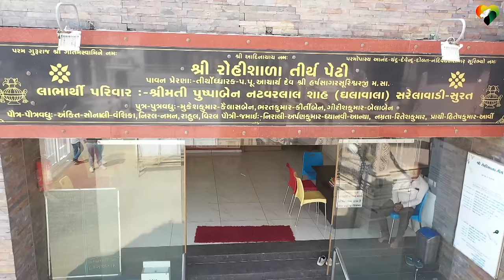shatrunjay nadi | Aditya gadhvi new song | Palitana new song | pu.Aa.udayratnasuriji new song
🖋️Rachna: P. Pu. Aa. Udayratnasuri MS

🎼Sur-Sangit: Aditya gadhvi

🤝🏻Sanyojak: Team Hriday Parivartan

🪗 Music Composition & Programming: Aditya gadhvi

🎬Video Production: Team Hriday Parivartan

📸Photography & Videography: Pinalbhai Shah / Anujbhai Shah (Ahmedabad),  Neeraj Soni (Udaipur)

📽️Video Editing: Neeraj Soni (Udaipur)

video shoot@shatrunjay nadi  (250 km)

lyrics :

➖➖  શત્રુંજી નદીનું ગીત ➖➖
સાવજની સમ એ ગરજંતી,
હાક મારતી ફાળ ભરંતી,
ગીરના જંગલથી નીસરતી,
શેત્રુંજી કેવી ખળભળતી

શેત્રુંજા ગઢનો પડછાયો,
એના નીર ઉપર પથરાયો,
શેતલ નદી શેત્રુંજી થાતી,
પિયુને મળતી એ મદમાતી..

એના કાંઠે દેવનાં દેરાં
એના કાંઠે સાવજ ડેરાં
એના કાંઠે રોહીશાળા
આદીશ્વરજી છે રખવાળા...

ખમ્મા ખમ્મા રિખવદેવ ભગવાન
ખમ્મા ખમ્મા આદીશ્વર દરબાર

સૂરજ સ્નાન કરે સદા...તેજોમય દેખાય
રીખવદેવને પૂજવા,સિદ્ધાચલ પર જાય.

ક્યાંક સાંકડી કૂદે બંદર
ક્યાંક લાગતી સાત સમંદર
ક્યાંક ધૂળને ગારો થાતી
એનું જળને એની માટી

પરવત - પાણી - પવન મનોહર
જોબનવંતી નદી મનોહર
વનની વાટે ગાતી ગાતી
શેત્રુંજી કેવી મલકાતી ❓

એનાં કાંઠે રાતો ગાળે
એ ઋષભનાં ચરણ પખાળે
વાદળ પૂછે ગરજી ગરજી
શેત્રુંજી ને કોણે સરજી...❓

પહેલું બેડું હું ભરુ. શેત્રુંજીનાં નીર
પછી ચડુ પગથાર ને આદિનાથ મંદિર.

એને સ્પર્શી હવા પવિત્રા,
એના જળથી ધરા પવિત્રા,
એના તીરે તીર્થ તળાજા,
હસ્તગિરિ સિધ્ધાચલ રાજા.

સિધ્ધગિરિ એ વેશ ધર્યો છે.
રૂપેરી જળ - ખેશ ધર્યો છે.
શેત્રુંજી છે દેવનું દૂષ્ય.
ધરતી પરનું મેઘ - ધનુષ્ય.

સોરઠની એ તરસ છીપાવે.
શત્રુંજય મહાત્તમ સમજાવે.
જાણે સ્વર્ગની ઉતરી ગંગા.
ઉછળે નિર્મળ નીર તરંગા

પૂરવ પુણ્ય ' ઉદય ' થયો ...પામ્યો શ્રી  ભગવંત
સિદધાચલ શણગારથી...આવે ભવનો અંત .